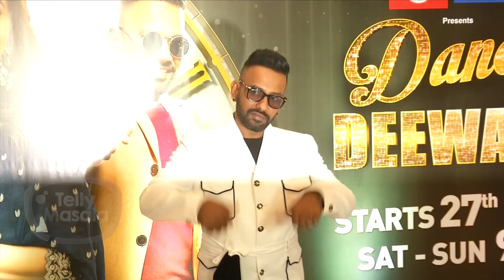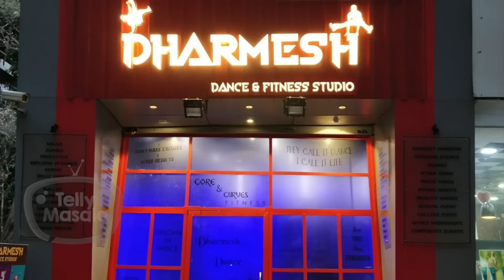KAHANI Dharmesh Ki | Life Story Of Dharmesh Yelande | Biography | Dancing, Acting & More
Watch the video for Dharmesh Yelande's Life Story, his struggle and more.